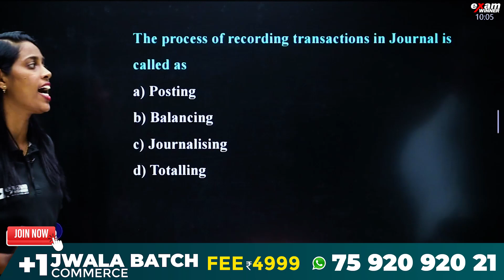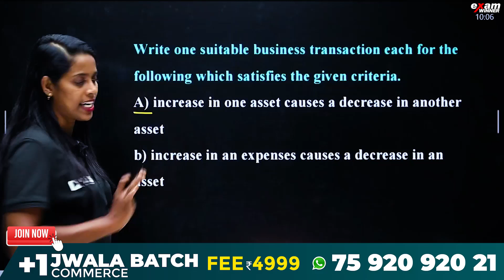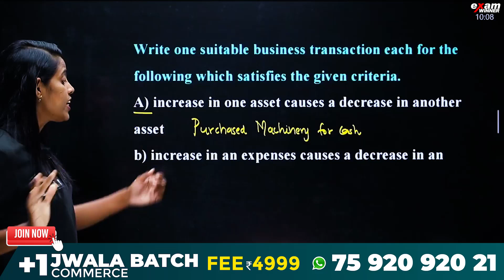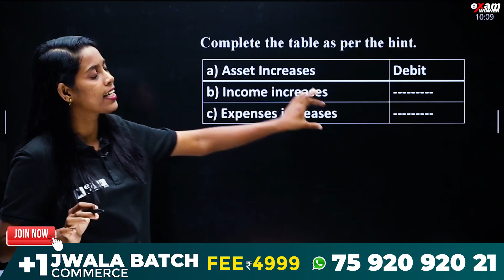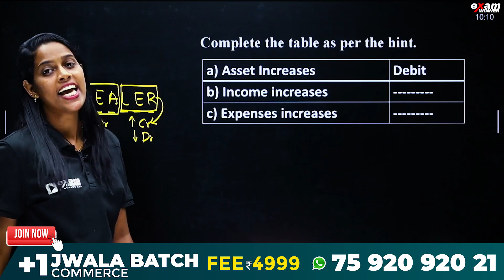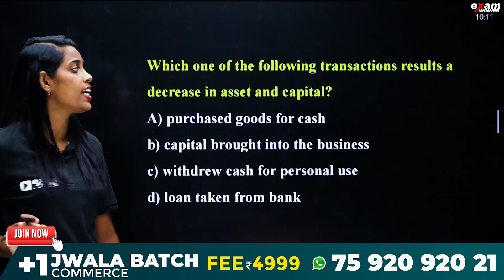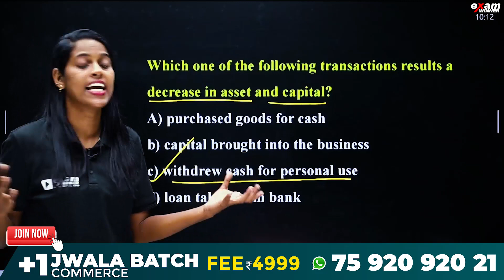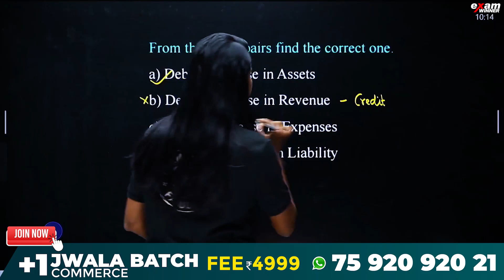+1 Accountancy | Recording of Transactions – I | ഉറപ്പായും ചോദിക്കുന്ന Question | Exam Winner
"🌟 Welcome, Learners, to Exam Winner - Your Ultimate Study Partner! 🌟

In this comprehensive tutorial, we dive into Chapter 3 of Plus One Accountancy, focusing on the crucial topic of Recording Transactions – I. Mastering transaction recording is fundamental to understanding the accounting process.
📘 Chapter Title: Recording of Transactions – I
🎯 Class: Plus One
📚 Subject: Accountancy
🔥 Excel in your exams with Exam Winner's detailed explanations and strategic tips!

🔥🔥🚶 🚶 To Join Exam Winner Plus One Commerce Batch 📱WhatsApp " Hi " to 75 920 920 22

💥 +1 Commerce Jwala  Batch Details 💥